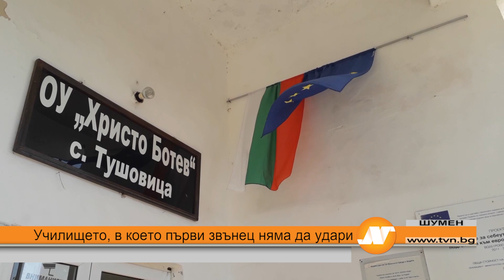Училището, в което първи звънец няма да удари